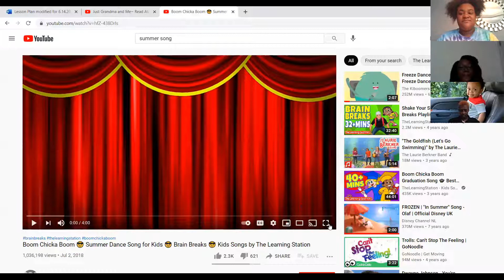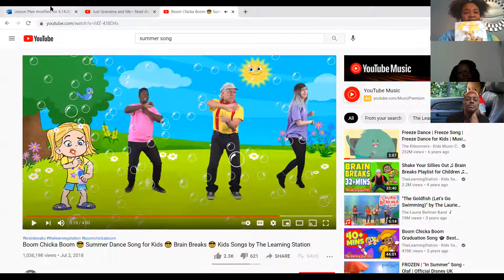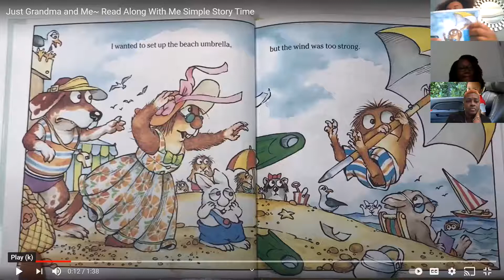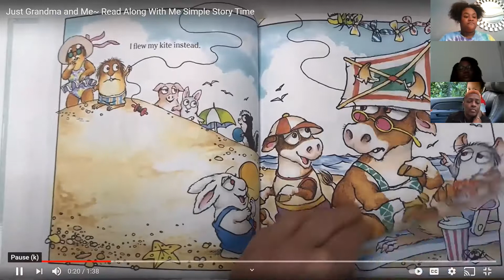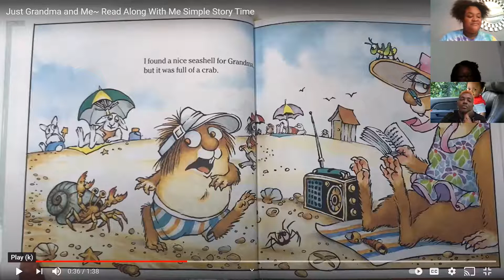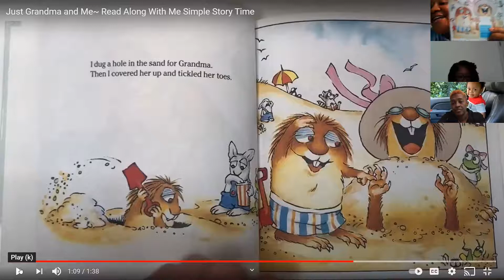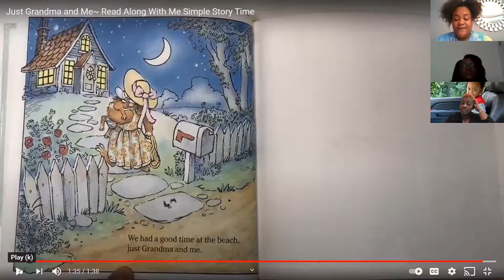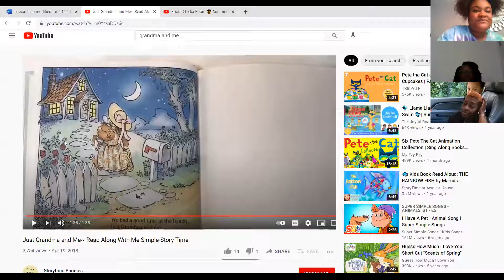Just Grandma and Me